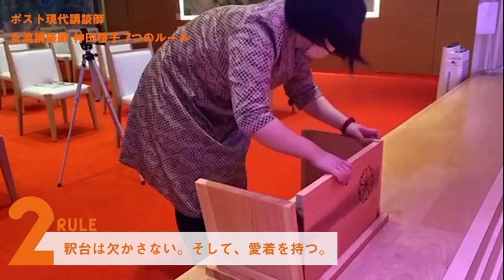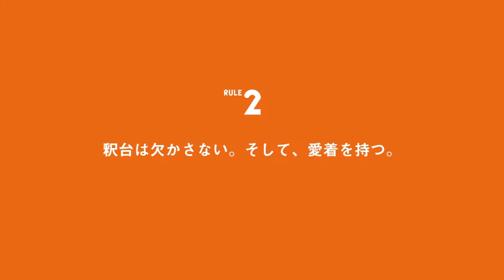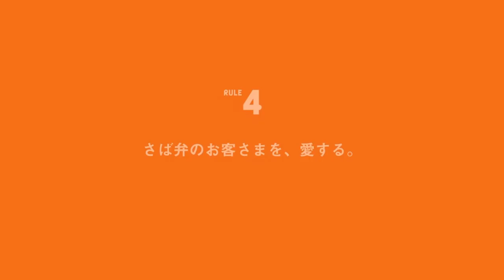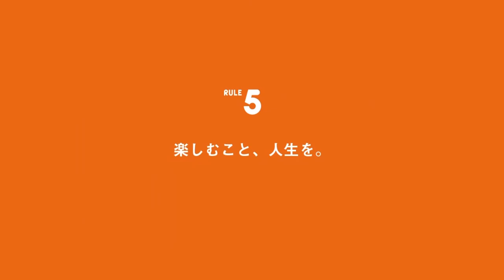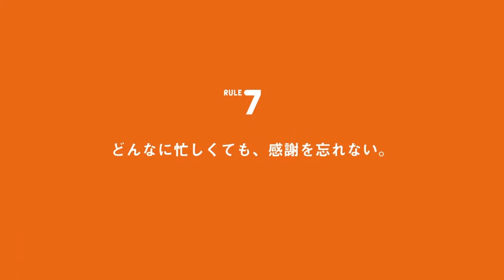セブンルール【女流講談師 神田桜子】（パロディ）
今、注目を浴びつつある講談界。
そんな中にあって一際異彩を放つ1人の講談師。

神田桜子。

今日はそんな桜子の7つのルールを通して、彼女の魅力をご紹介します。

【こちらの公式webアプリを使わせて頂きました】